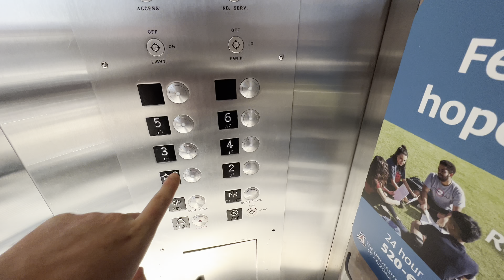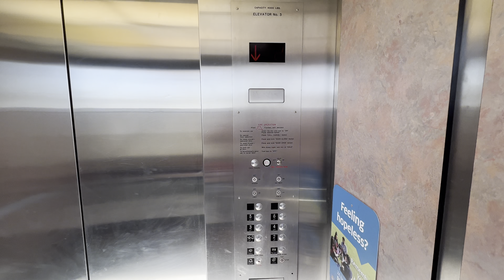iPhone 13 Pro Max: Big Epco Traction West Elevator/Lift @ Highland Ave Garage UA Tucson AZ